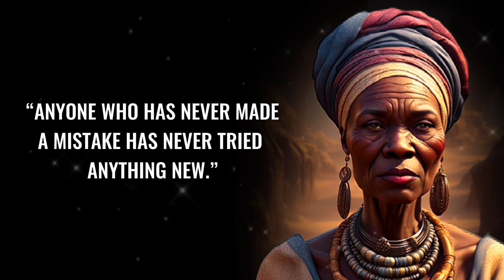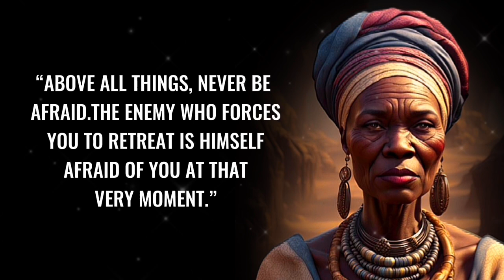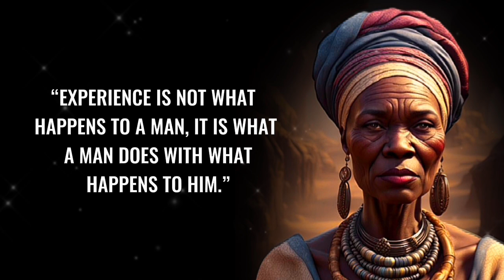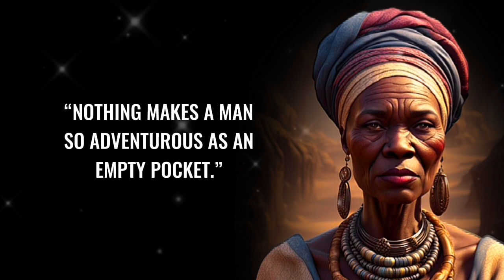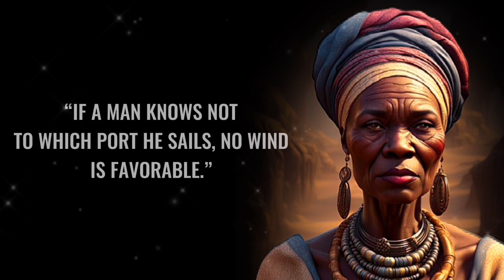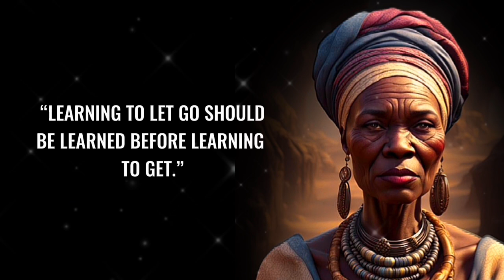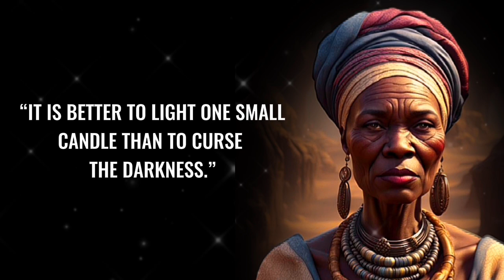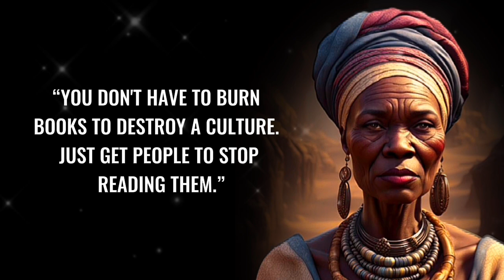The Most Powerful Quotes to Learn in Youth to Avoid Regrets in Old Age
These Proverbs contain a true wisdom to live
by and use in daily life.Here you find wise sayings and
quotes

African proverbs
psychology
psychology quotes
psychology says
psychology facts